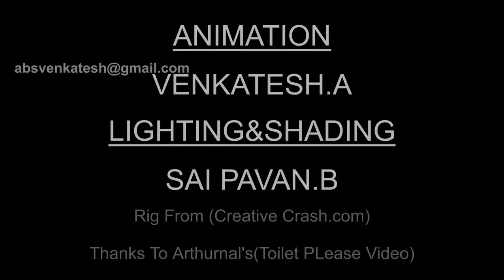Animated short Bunny toilet please